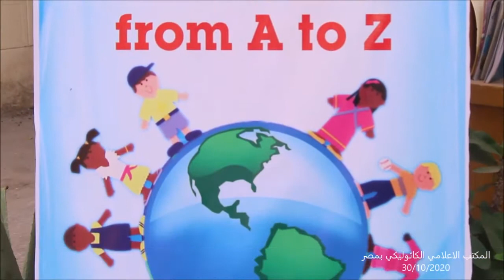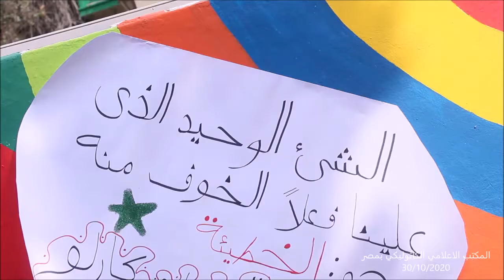اليوم التكويني لابناء مدارس احد بمنطقة الدلتا